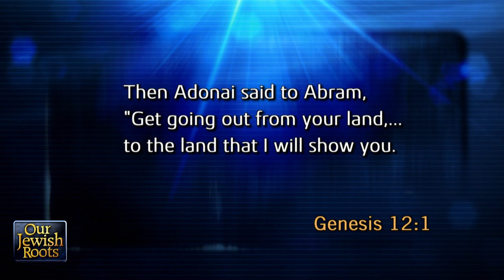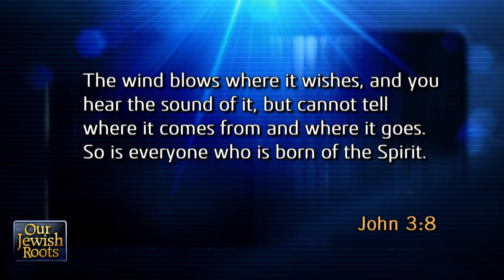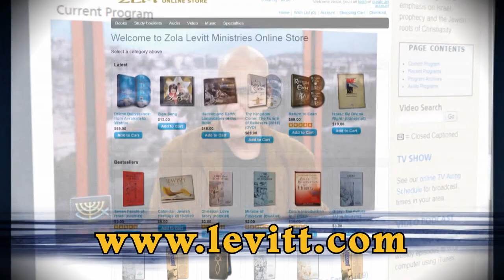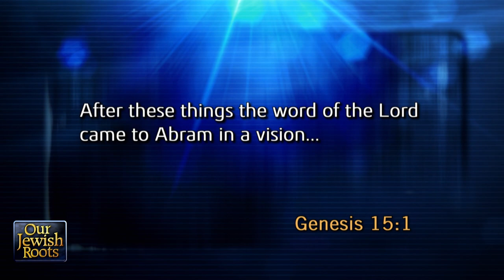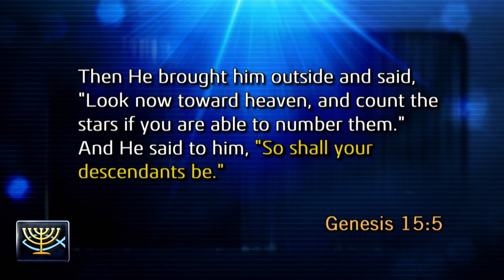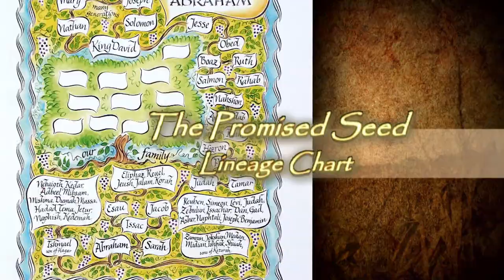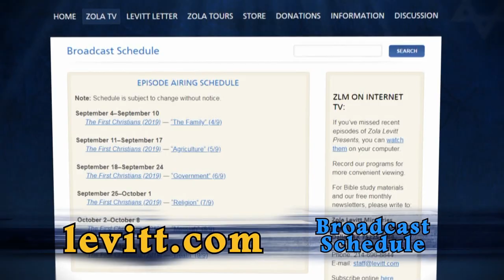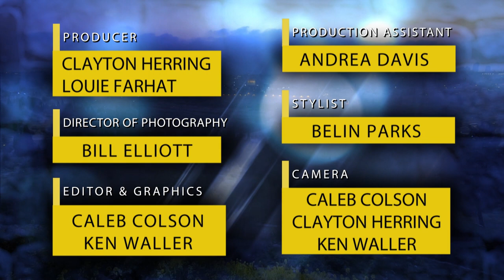Divine Deliverance (2020) #1: Abraham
A journey into an unforeseen future began with a step of faith toward a promised land. The God of Israel still leads those who follow Him, oftentimes through barren places. He shows His power in weakness.